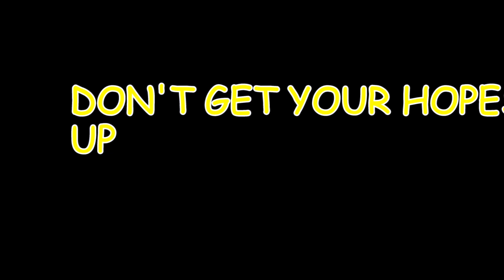Pot Calling the Kettle Black - Don't Get Your Hopes Up #78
Rocket2guns thinks Ark is unfit for retail, Firefall shutting down, Cubeworld gets another teaser without any hint of an update and we're okay with that.